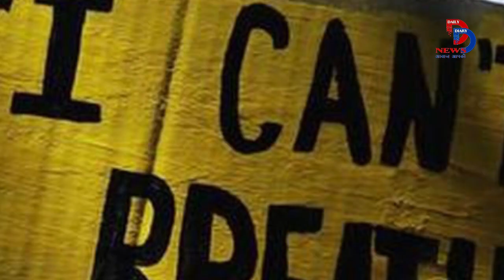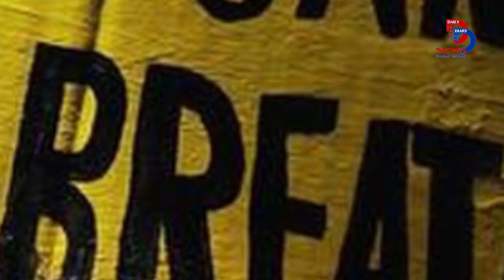भारत के इस स्कूल में पढ़ाया जाता है U For Ugly, शर्म से झुक जायेगा सर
After the death of black George Floyd, there is a fierce protest against apartheid in many countries including America. The voice raised from America about racism has now reached West Bengal, India. Controversy has started in the primary school book about black people being called Ugly.

In a primary school book, the U letter is interpreted as Ugly. A picture of a black man is attached to this word. Parents of the children have objected to this. Parents say that in the children's Alphabet and Words book, the letter U was interpreted with the word Ugly and a picture of a black person was put up, which is wrong.